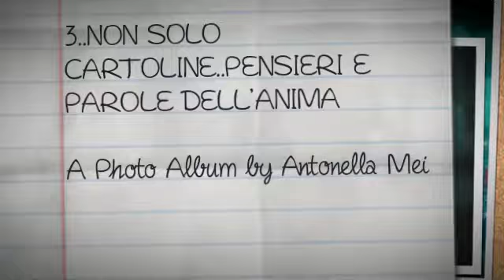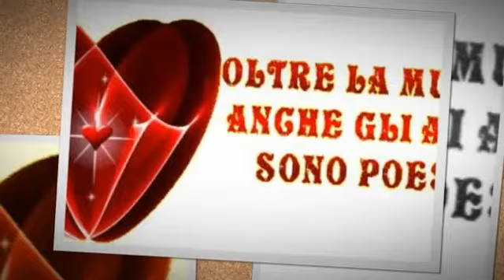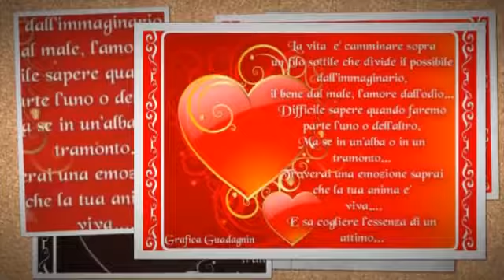3..NON SOLO CARTOLINE..PENSIERI E PAROLE DELL'ANIMA